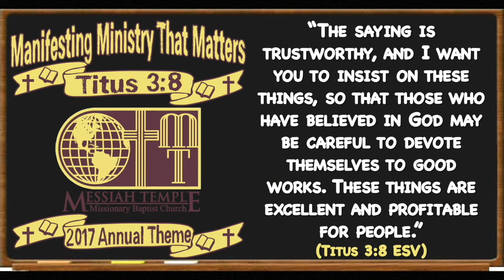"The Promise Of The Greater Good"(Romans 8:28) Rev. Bill Brown (11/26/17)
Introduction
Text ref. Rom 5:3, James 1:23

I. Certainty of the Promise
a. Past experiences assure us
b. Proper perspective assure us

II. The context of the Promise
Text ref. Rom 8:29-30

III. The Comprehensiveness of the Promise
a. Blessings work for our good
b. Trouble times work for our good
c. Satans schemes work for our good
d. Wicked ways work for good

IV. The comfort of the Promise

V. The condition of the Promise
Text ref. Rom 8:38-39